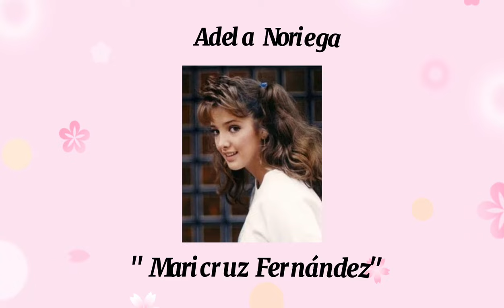ASI LUCEN LOS ACTORES DE QUINCEAÑERA | ANTES Y DESPUÉS 2022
QUINCEAÑERA, telenovela mexicana transmitida por Televisa en el año 1987. Protagonizada por Adela Noriega, Ernesto Languardia, Thalia y Rafael Rojas, con las participaciones antagónicas de Sebastián Ligarde, Nailea Norvind, Julieta Egurrola y Armando Araiza.

Mira como lucen sus actores 35 años después✨